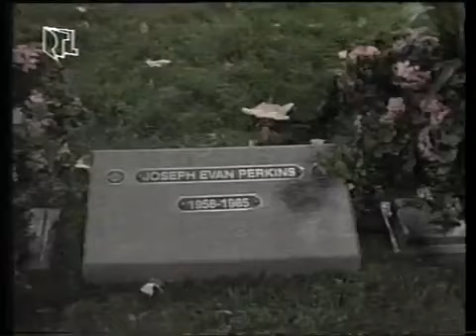Santa Barbara - Episode 439 (deutsch)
Peter ist wieder da.